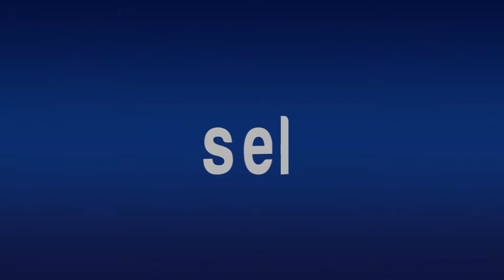Mazatlán No Será una Gran Cantina en Semana Santa Pucheta